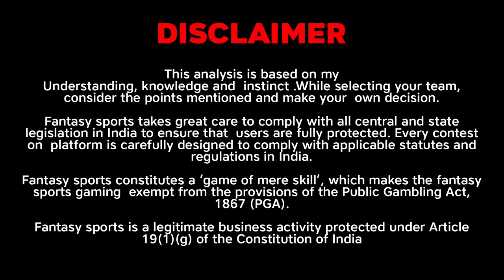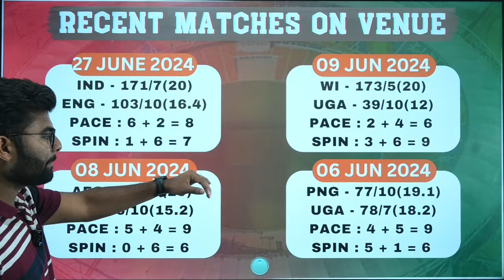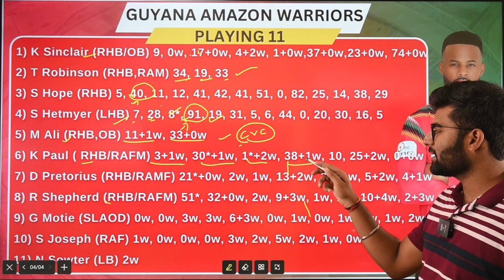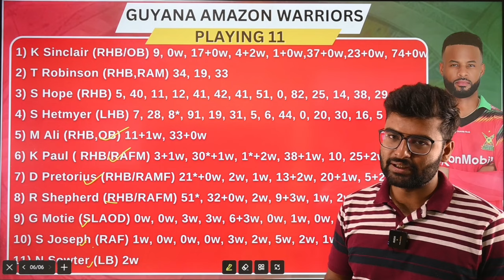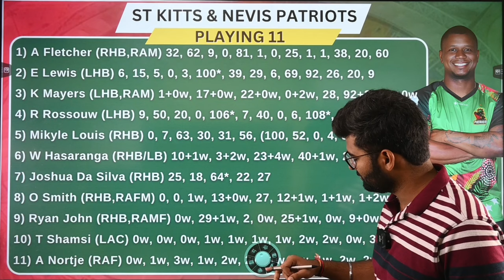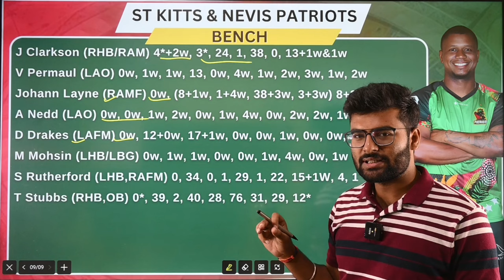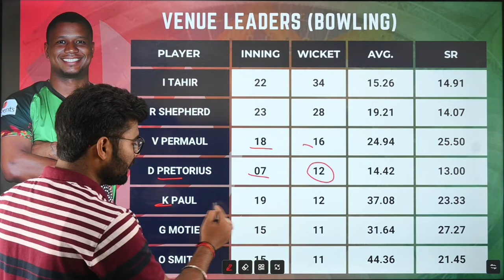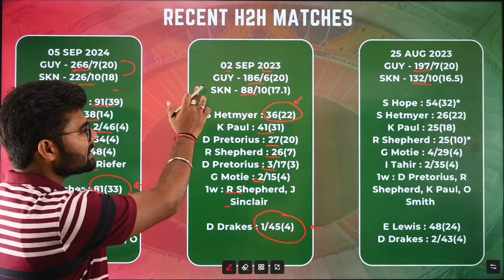GUY vs SKN Dream11 | GUY vs SKN Dream11 Prediction | GUY vs SKN Dream11 Team | CPL Dream11